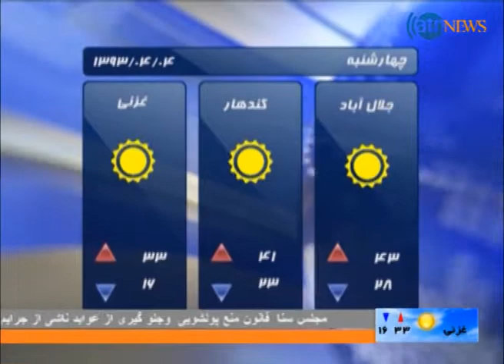Ariana News 24, June,2014 Dari